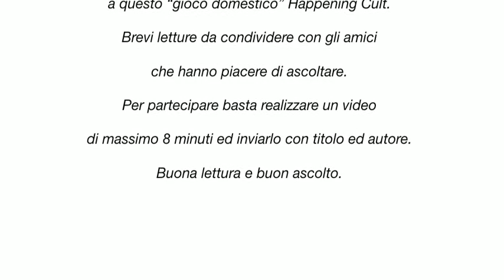M. Lalli. Le vecchie canottiere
legge Marina Lalli